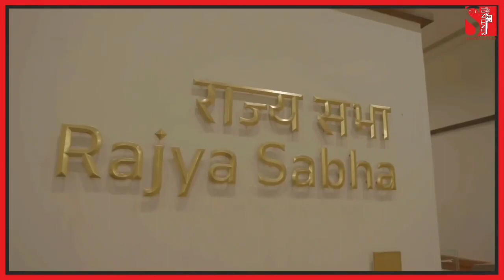My Parliament My Pride:आलिशान नया संसद भवन, देखिए अंदर से बाहर तक का दृश्य!